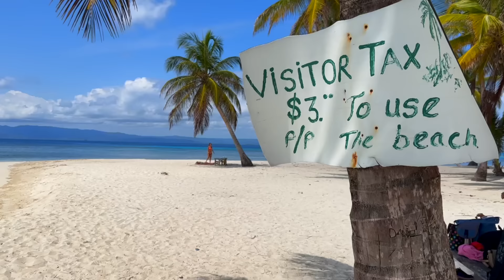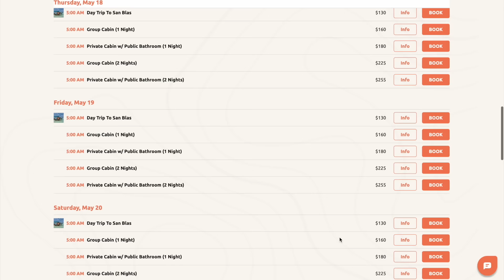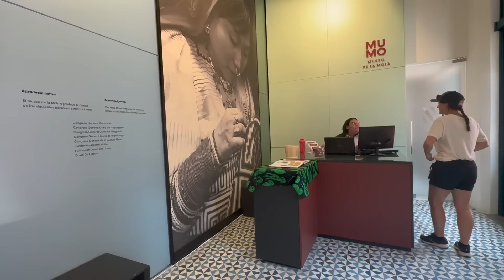San Blas Panama: The ULTIMATE Tropical Getaway!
The San Blas Archipelago in Panama is one of those places you visit and never want to leave. San Blas is a true paradise in Panama and with over 365 islands and islets there is so much to discover. We booked a tour with SeaSanBlas and they prearranged everything for us including transportation, lodging, food, and all island tours. The island hopping day trips were just incredible as you will see in the video the San Blas Islands are the most idyllic we have seen. And if you can’t do an overnight in San Blas you can always do it as a day trip from Panama City. We hope when you travel to Panama you make time to visit San Blas because it will be a vacation you will remember forever!